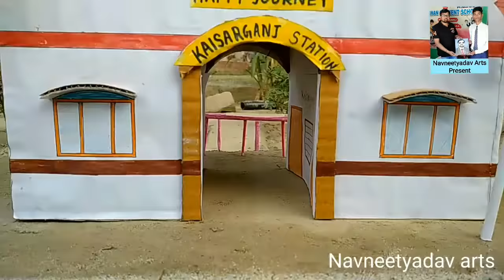MINIATURE RAILWAY LEVEL CROSSING OF INDIAN RAILWAY || CENTY TOY TRAIN & DIECAST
Indian train making. miniature train. train simulator |life of locopilot in railway network

Centre for Railway
RailTel Corporation of India
Rail Vikas Nigam
Dates of operation
8 May 1845–present
45,881 kilometres .
In the freight segment, IR runs 8,479 trains daily.[4] The average speed of freight trains is around 24 km/h (15 mph). The maximum speed of freight trains varies from 60–75 km/h (37–47 mph) depending on their axle load with 'container special' trains running at a peak speed of 100 km/h (62 mph).